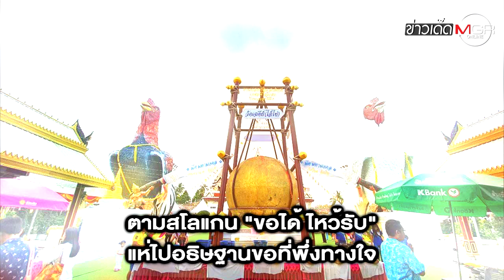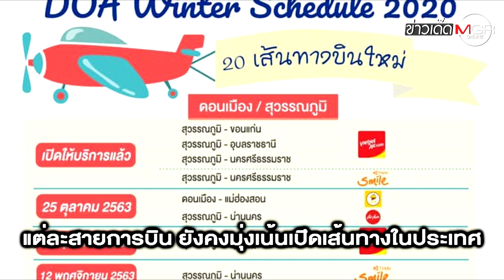‘นครศรีธรรมราช’ เนื้อหอม ทัวร์ไหว้ไอ้ไข่ ทำเที่ยวบินพุ่ง